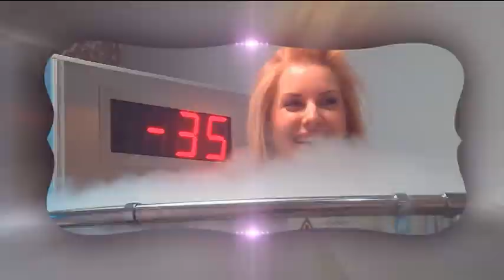"Всеки следобед с Криси" 31.05.2017, Индийска процедура за очи в Dupissima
Индийският лекар д-р Виджай в студио Dupissima - как с помощта на аюрведа можете да се отървете от дегенеративните проблеми със зрението, сухотата и уморените очи